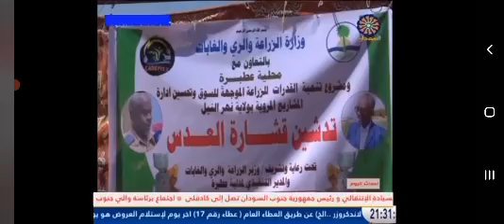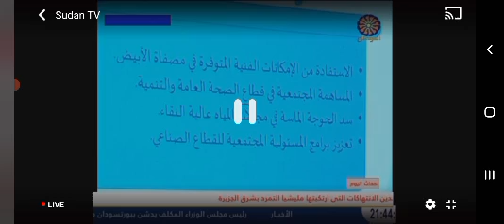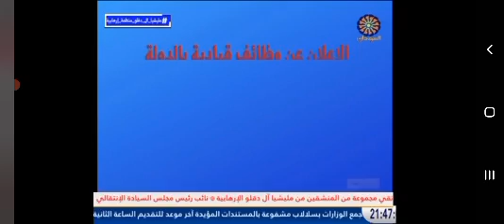1 November 2024